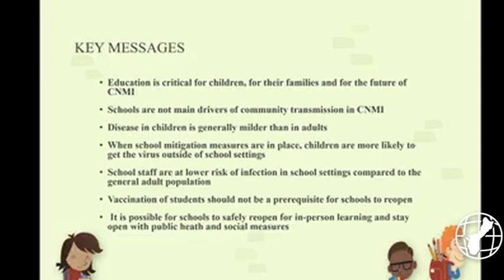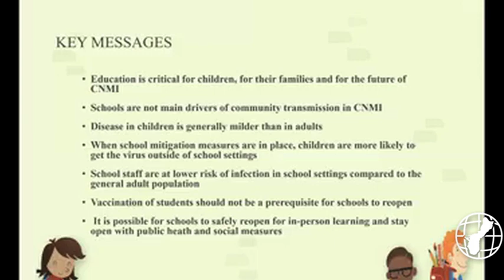WHO epidemiologist to CNMI parents: Kids can return safely to school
In regional news, passionate discussions with parents in the CNMI on the return to school amid Saipan's first surge in a recent town hall with the World Health Organization. Thomas Manglona reports.